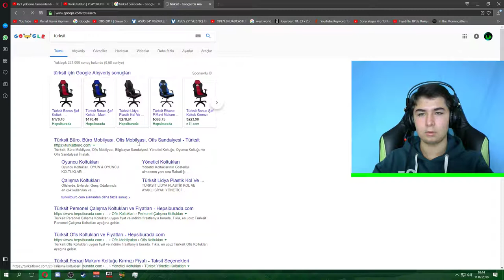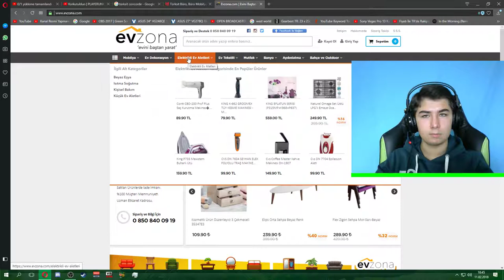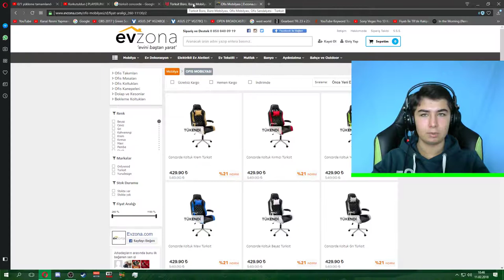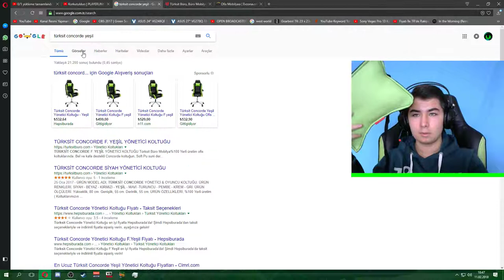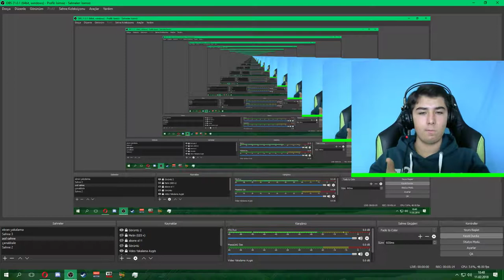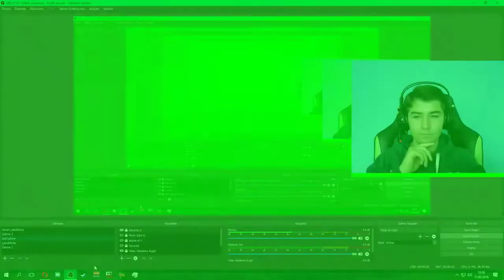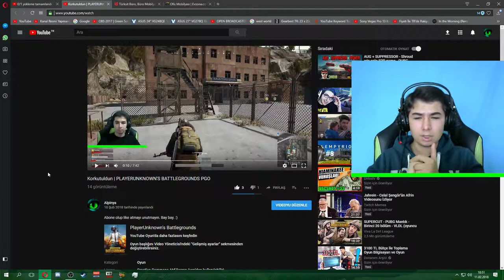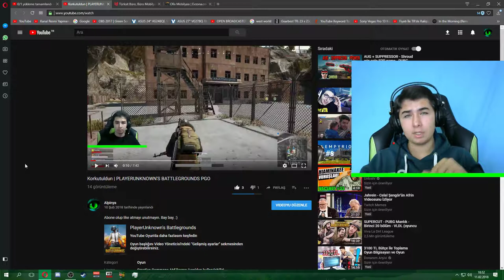Koltuk Ve Kulaklık Deneyimlerim ve Sorularınız